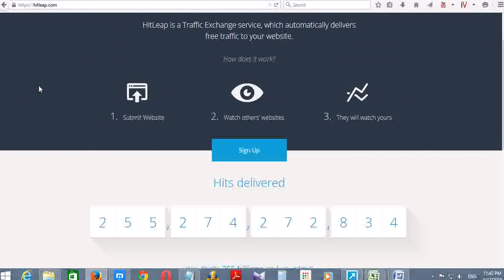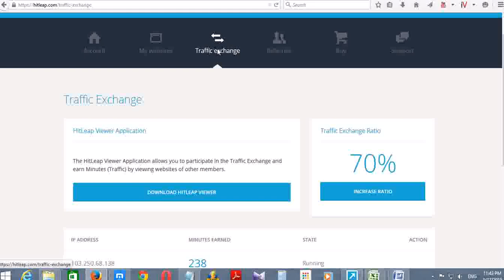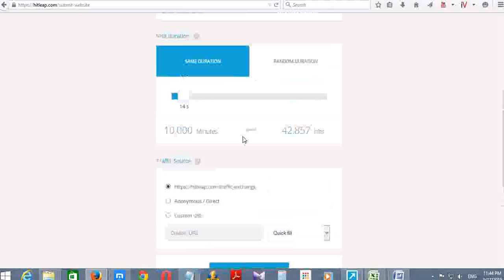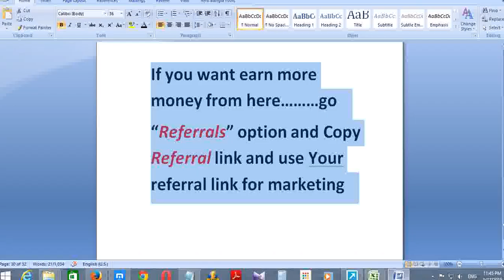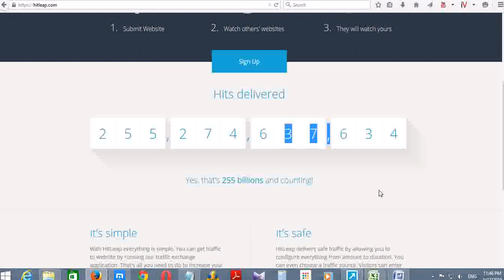Auto Traffic Exchanger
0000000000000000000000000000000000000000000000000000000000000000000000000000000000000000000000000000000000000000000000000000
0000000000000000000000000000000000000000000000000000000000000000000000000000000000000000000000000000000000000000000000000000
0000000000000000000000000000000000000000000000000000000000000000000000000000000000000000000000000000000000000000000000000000